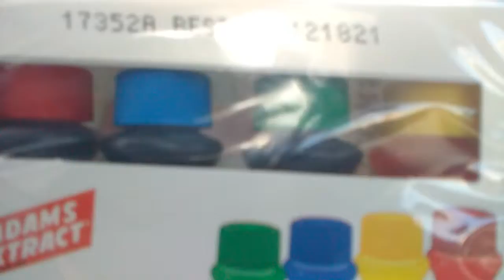Jaslene Cresset Gonzalez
Making videos with her new phone